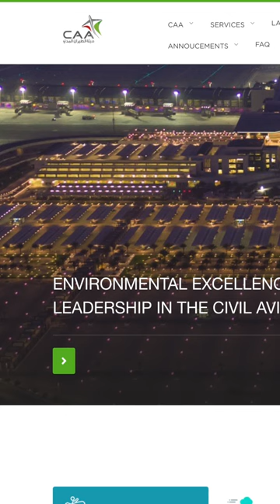ഏറ്റവും കൂടുതൽ international airport ഉള്ള ഗൾഫ് രാജ്യം?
ഇന്റർനെറ്റ് ൽ ..കണക്കുകളിൽ വൈരുധ്യം കാണിക്കുന്നുണ്ട് ...അത് പോലെ domestic , international ആണോ എന്നൊന്നും കൃത്യമായി അറിയാൻ കഴിയുന്നില്ല, ഈ പറഞ്ഞ രാജ്യങ്ങളിൽ താമസിക്കുന്നവർക്ക് ഇതിനെ കുറിച്ച് കൃത്യമായി പറയുവാൻ സാധിക്കു..മാത്രമല്ല നിരവധി മലയാളികൾ ഈ മേഖലയിൽ തൊഴിൽ എടുക്കുന്നുണ്ട്...അറിയാവുന്നവർ ..തെറ്റുണ്ടെങ്കിൽ തിരുത്തുക..പരസ്പരം അറിവ് പങ്കു വച്ച് മുന്നോട്ടു പോകാം...